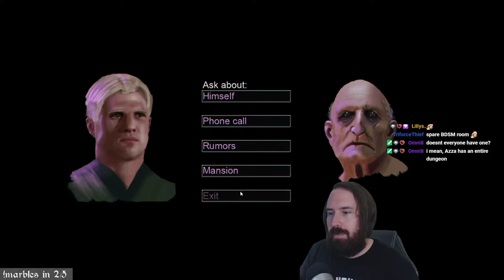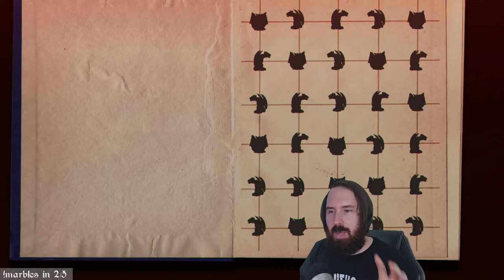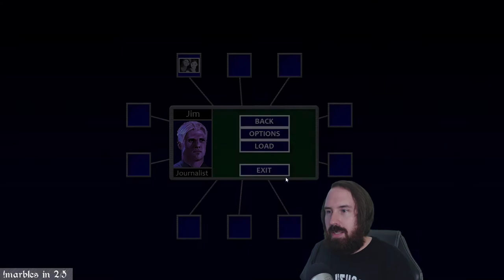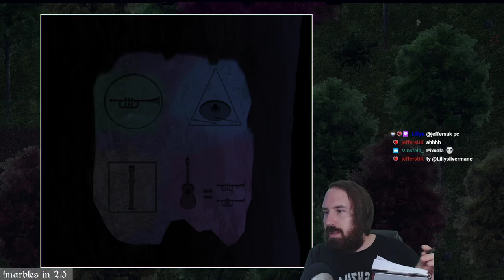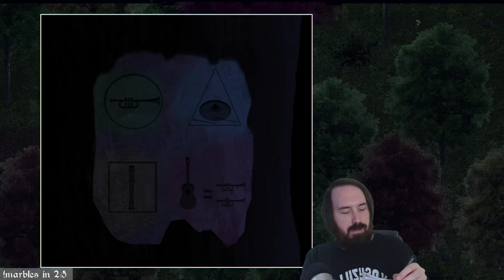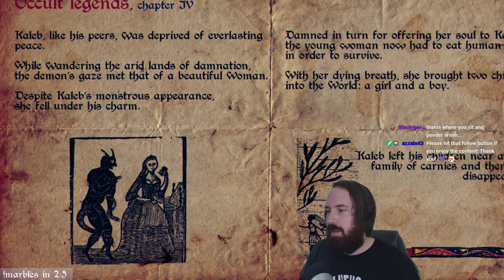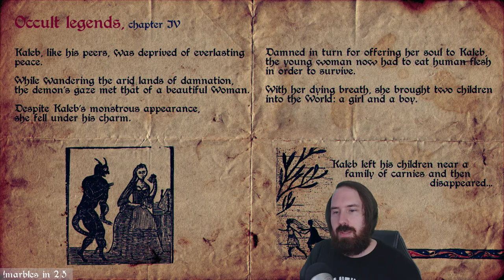Horns of Fear 🔥 Longplay 🔥 Full Story 🔥 Played Live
The full play through / longplay of Horns of Fear! A great little indie game! I really enjoyed this. It reminded me a little bit of old school point and click such as broken sword or even disc-world, things like that.

Many puzzles to solve but also managed to throw in a bit of action too, which surprised me but in a good way!

⚡️ I'm a Sneak Energy partner. You can use creator code 'Azzavhar' at the checkout when purchasing anything from the Sneak store to support me as a content creator

🏆 I'm also an Epic Games Partner. You can use Epic Creator Code 'Azzavhar' when making any purchase on the Epic Games store to support me as a creator